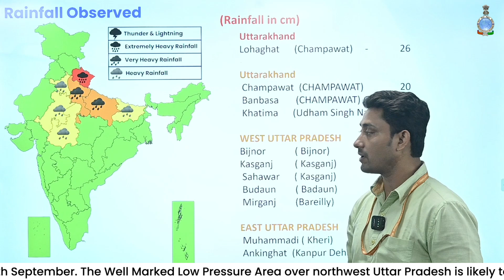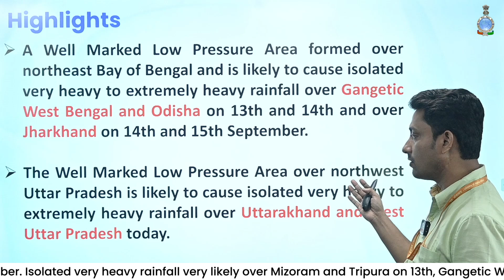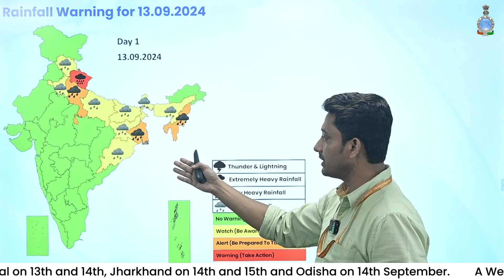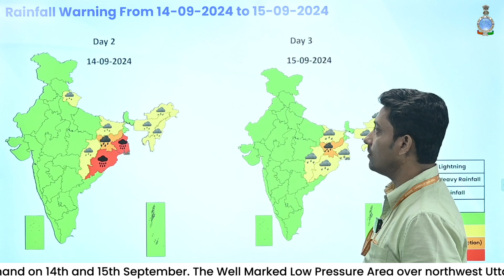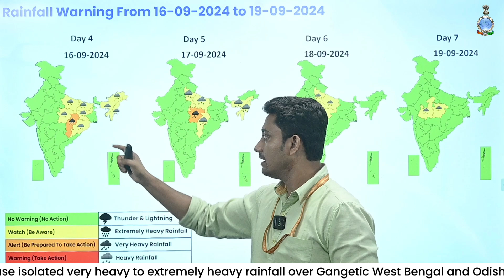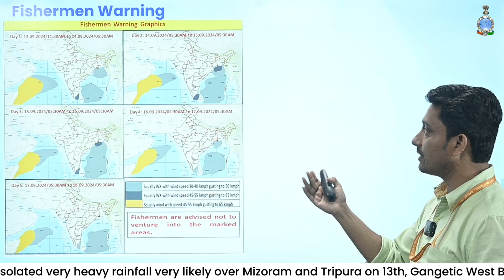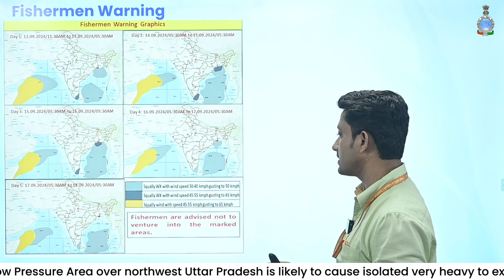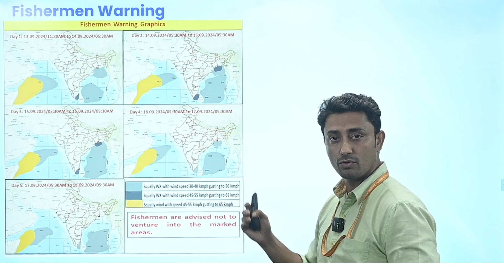Extremely heavy rainfall likely over West Bengal and Odisha today